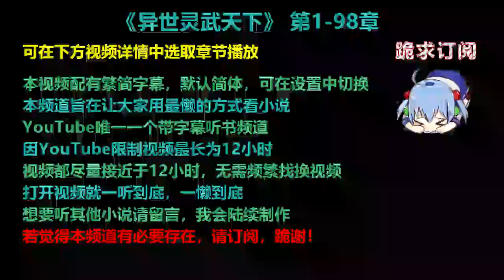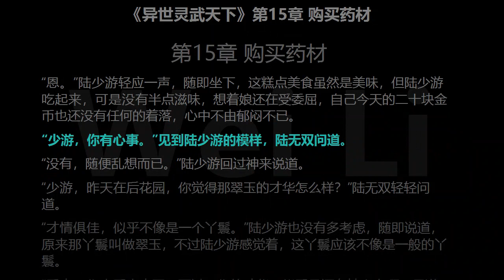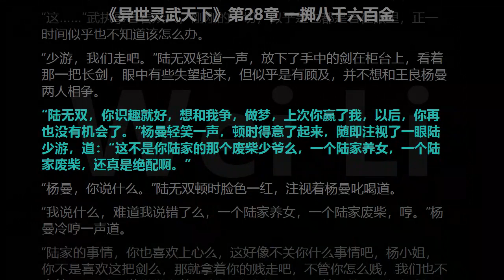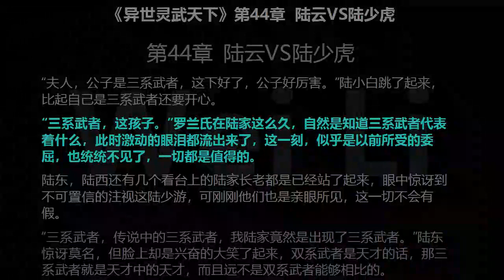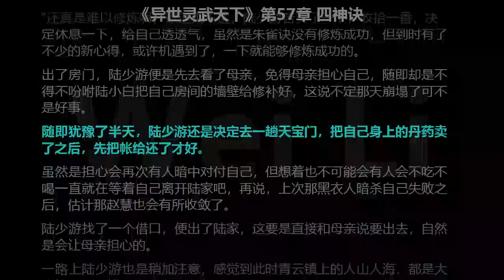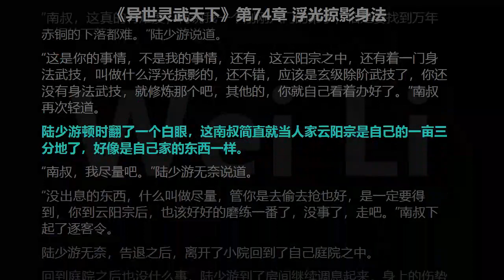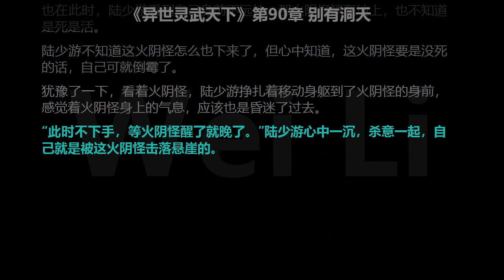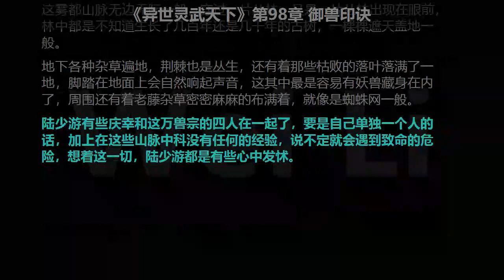异世灵武天下1-98章 听书 【手机用户点击右边小三角形可展开选取章节播放】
00:00　片头
00:00:05　第1章 人品问题
00:08:19　第2章 冰火两重天
00:14:13　第3章 陆家
00:22:02　第4章 命苦的少爷
00:28:50　第5章 柴房密室
00:36:12　第6章 阴阳灵武诀
00:43:18　第7章 炼化灵丹
00:50:30　第8章 突破
00:57:25　第9章 选择武技
01:04:33　第10章 防御武技
01:11:48　第11章 变态的青灵铠甲
01:18:48　第12章 宁听繁华曲不做繁华主
01:26:23　第13章 瞧你这点出息
01:33:36　第14章 陆无双
01:41:04　第15章 购买药材
01:48:36　第16章 再见独孤冰兰
01:55:58　第17章 炼制灌顶丹
02:03:04　第18章 三重武徒
02:10:44　第19章 卖丹
02:17:25　第20章 挨打
02:26:06　第21章 洗髓丹
02:33:10　第22章 炼丹失败
02:39:47　第23章 增强实力
02:46:46　第24章 美男泡澡图
02:54:04　第25章 突破
03:00:10　第26章 以后的路
03:07:13　第27章 与美同行
03:15:49　第28章 一掷八千六百金
03:22:50　第29章 云阳宗
03:29:36　第30章 贱婢你以为我不敢么？
03:36:25　第31章 狗奴才找死
03:42:42　第32章 冲我来就好
03:49:51　第33章 单独对敌
03:55:46　第34章 安排
04:02:36　第35章 评画
04:09:52　第36章 增元丹
04:16:13　第37章 闭关炼丹
04:22:14　第38章 年后比试
04:28:58　第39章 陆家祠堂
04:35:39　第40章 准备祭祖
04:42:40　第41章 检测
04:49:45　第42章 天赋极佳
04:57:01　第43章 一鸣惊人
05:04:34　第44章 陆云VS陆少虎
05:11:06　第45章 陆少游VS周海明
05:17:41　第46章 胜
05:25:00　第47章 倒霉孩子
05:32:00　第48章 暗杀
05:39:52　第49章 小龙显威
05:47:09　第50章 一个条件
05:54:14　第51章 有些寒碜
06:01:44　第52章 一百零八颗灌顶丹
06:08:28　第53章 四重武士
06:16:03　第54章 没穿内衣
06:22:58　第55章 怒焰拳
06:29:37　第56章 神秘武技
06:36:11　第57章 四神诀
06:42:50　第58章 投注
06:49:42　第59章 陆无双的实力
06:56:02　第60章 杨家王家
07:02:21　第61章 出发
07:08:59　第62章 天才汇聚
07:15:00　第63章 黑马出现
07:21:24　第64章 变故
07:28:28　第65章 完美掌控
07:34:49　第66章 独孤冰兰的实力
07:41:22　第67章 陆少虎胜
07:47:47　第68章 星火燎原刀
07:53:58　第69章 强悍实力
08:00:11　第70章 还有实力抗衡么？
08:06:22　第71章 朱雀诀的威力
08:12:27　第72章 陆家宝物
08:18:43　第73章 万年赤铜
08:24:45　第74章 浮光掠影身法
08:31:08　第75章 夜行人
08:37:04　第76章 第一次吞噬真气
08:43:02　第77章 强悍的阴阳灵武诀
08:48:46　第78章 出发云阳宗
08:54:56　第79章 飞行妖兽
09:00:31　第80章 亲传弟子的区别
09:06:45　第81章 不小心就突破了
09:12:55　第82章 展示厨艺
09:19:04　第83章 你小子还真有一手
09:25:27　第84章 雾都山脉
09:32:35　第85章 天蚕宝甲
09:38:59　第86章 激战威胁
09:45:22　第87章 惨遭被擒
09:51:35　第88章 趁机偷袭
09:57:38　第89章 掉落悬崖
10:03:23　第90章 别有洞天
10:09:50　第91章 小龙出手
10:15:42　第92章 别有洞天
10:21:36　第93章 洞中机缘
10:36:34　第94章 天灵绝学
10:51:16　第95章 霸道灵技
11:06:21　第96章 拦路打劫
11:21:21　第97章 围攻妖兽
11:36:20　第98章 御兽印诀